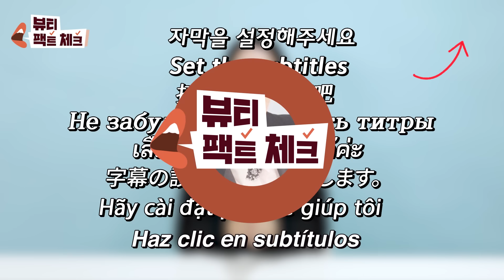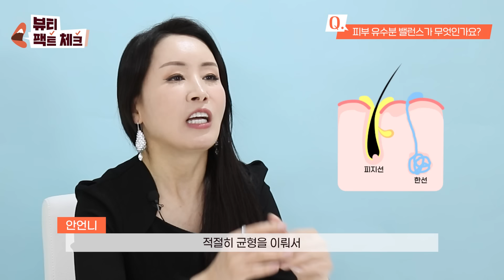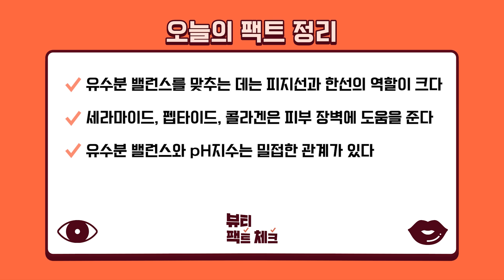[SUB]피부 관리? 답은 유수분 밸런스 맞추는 법에 있다!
피부 좋아지는법! 하면 흔히들 말하는 유수분 밸런스! 피부장벽 유지!
그런데..  그거 뭔데..! 어떻게 하는건데..!! 😂
방법은 모르겠고 피부는 상해가는 동생들을 위해 언니가 특별히 준비했어!
팩트체크 유수분 밸런스 편

0:20 오프닝
1:04 피부 유수분 밸런스가 무엇인가요?
1:43 피부 유수분의 적절한 비율은?
2:23 유수분 밸런스가 무너지는 원인과 증상은?
3:18 피부 타입별 무너진 유수분 밸런스 맞추는 방법!
4:48 피부 장벽은 어떻게 강화해야 하나요?
6:14 유수분 밸런스와 pH는 연관이 있나요?
7:02 모든 화장품을 약산성으로 맞춰야 한다?
8:22 오늘의 팩트정리
8:34 엔딩